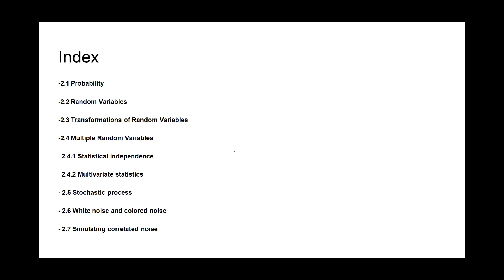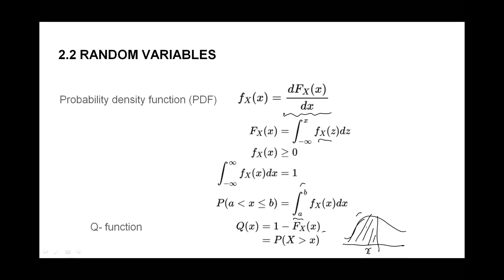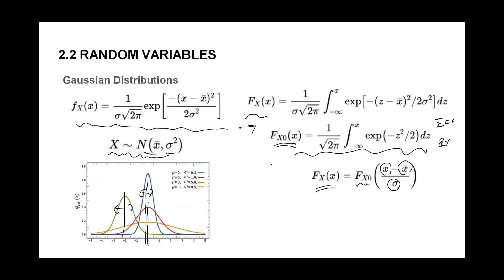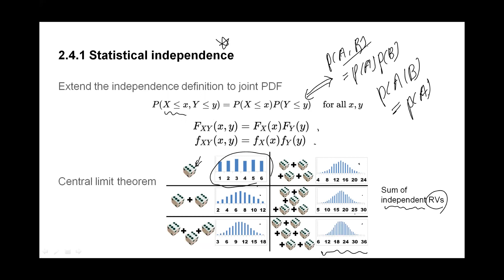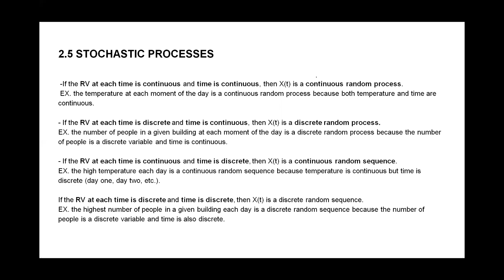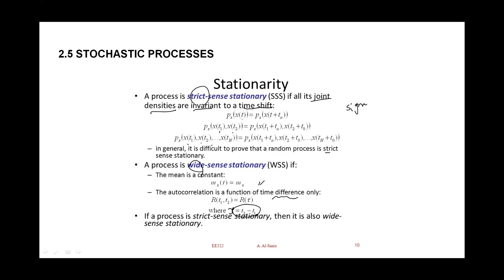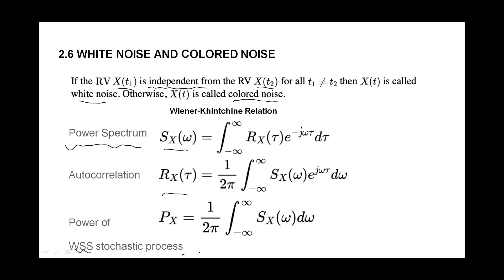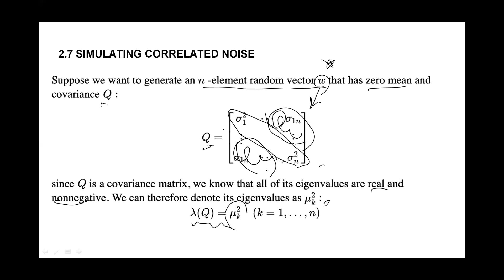Sensor Fusion Study - Ch2. Probability Theory [Stella]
Optimal Estimation